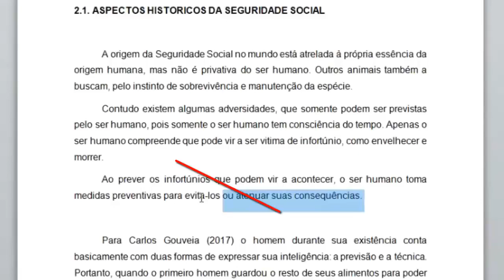COMO FAZER UM TCC - QUANTIDADE MÍNIMA DE FRASES POR PARÁGRAFO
Neste Vídeo:
• Aprenda como elaborar um ótimo PARÁGRAFO DE TCC;

Neste breve vídeo, você vai descobrir como se monta um bom parágrafo para o seu trabalho de conclusão de curso.

Quantas frases deve contar o meu parágrafo?
Qual é a estrutura exata de um parágrafo a nível de Dissertação e Mestrado?

Veja o vídeo e saiba a Resposta!

Durante o conteúdo é apresentada a estrutura TSAC:

T - Tópico Frasal
S - Sustentação
A - Argumentação
C - Conclusão

COMO FAZER UM TCC?

A maioria dos estudantes tem dúvidas sobre esse tipo de trabalho na Faculdade, mas hoje em dia é possível contar com um Orientador de TCC Online 24Hrs para te ajudar a montar seu Projeto de TCC do início ao fim!

Isso Mesmo! Se você não sabe por onde começar, ou já começou seu TCC, mas não sabe como fazer para fazer um trabalho que seja Aprovado pela Banca...

Conheça o Monografis e tire todas as suas dúvidas sobre TCC e Monografia.

Esse Software serve para elaborar qualquer tipo de TCC, não importa se você é iniciante ou mais avançado, não importa se o seu TCC é uma Monografia, ou quem sabe um Mestrado...

O método TCC em Blocos/MONOGRAFIS vai te ajudar a montar seu TCC de forma simples, rápida e eficiente!

Clique no Link Abaixo e Descubra Como Fazer Um TCC Passo a Passo com o Monografis!

Pesquisas Comuns Sobre Como Fazer Um TCC:

- dicas para tcc
- paragrafo tcc
- como fazer tcc
- guia da monografia
- trabalho de conclusão de curso